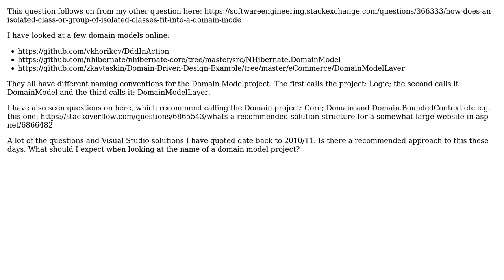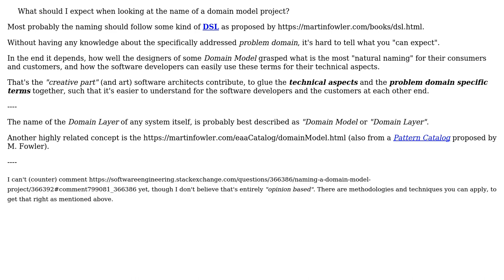Software Engineering: Naming a Domain Model project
With thanks & praise to God, and with thanks to the many people who have made this project possible! | Content (except music & images) licensed under CC BY-SA | Music | Images & others | With thanks to user ? user w0051977 user Doc Brown and the Stack Exchange Network Trademarks are property of their respective owners. You are responsible for your own actions.